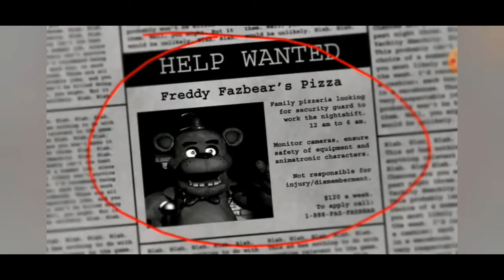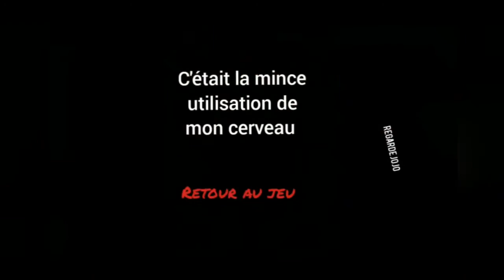Five Nights at Freddy's 1 ! Guide de pro #2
Salut à toi ! Je poste des vidéos toutes les semaines alors reste actif ! Mes réseaux :

Je compte sur ton soutien , et à bientôt pour de nouvelles aventures !!